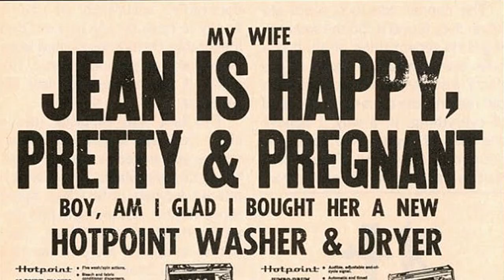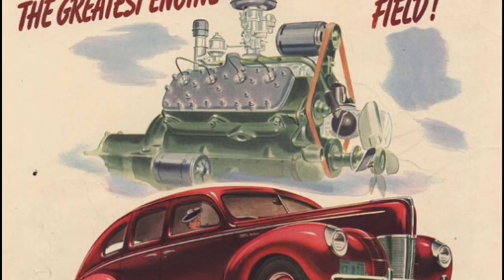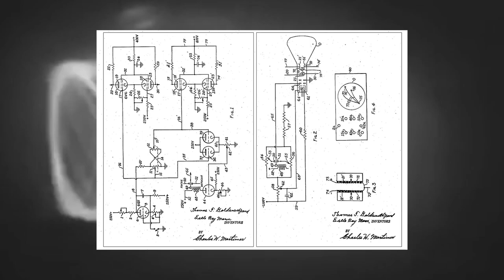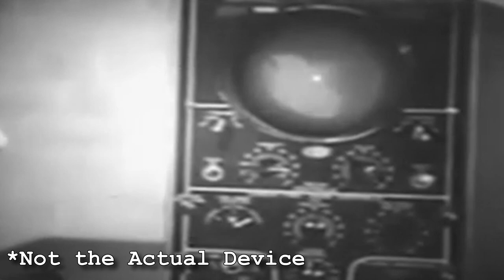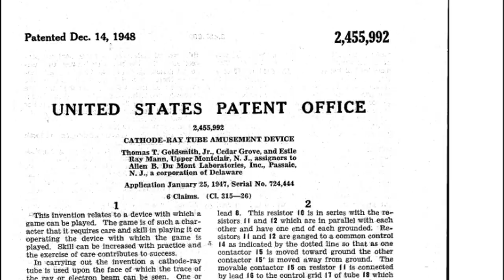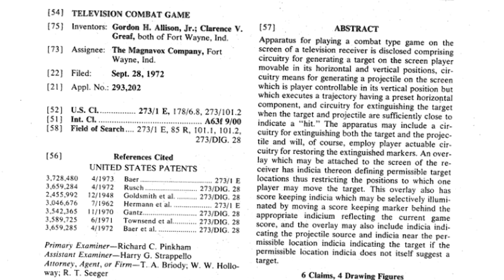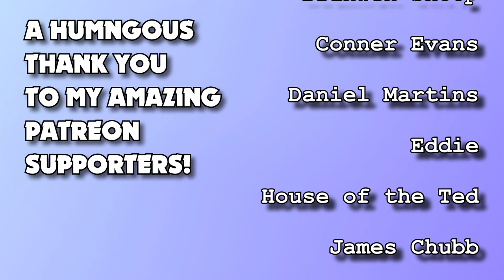Gaming in 1947 - The First Ever Videogame | The Intrigueatorium - Episode 2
The gaming industry may have taken off in the 1970s, but that wasn't the birth of videogames. In fact, they had been around long before that. In this video, I look at the very first ever video game; the 'Cathode Ray Tube Amusement Device' which was developed in 1947.

If you want to play the reconstruction of the Cathode Ray Tube Amusement Device (CRTAD) for yourself, then you can do that here:

CLARIFICATION: In the video, I state that "Only a few hand-built prototypes were made" however there are conflicting sources on this. There may have only been one prototype. Some people even speculate that a prototype may not have actually have been built.

Video Contents:

0:00 Introduction
1:02 Post-war America
2:48 Televisions in Post-war America
3:12 The Inventors
3:49 The Cathode Ray Tube Amusement Device
5:27 What Happened to this Device?
8:09 Outro

Tamaracade x x x